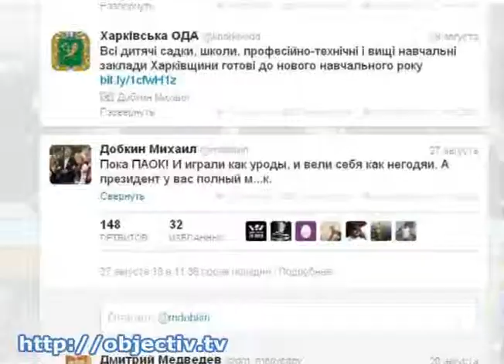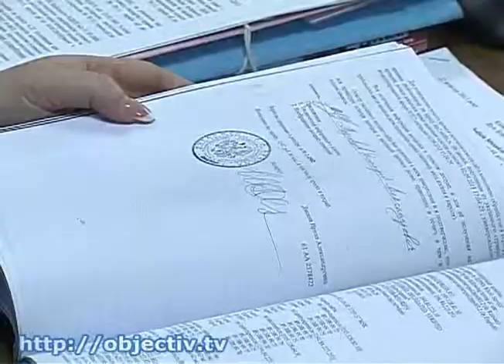Добкин віиграл дело против ПАОКа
- Губернатор Харьковщины против футбольного клуба ПАОК. Состоялся суд по иску греков к Михаилу Добкину - Сегодня Киевский районный суд заслушал дело по иску футбольного клуба ПАОК к Михаилу Добкину.